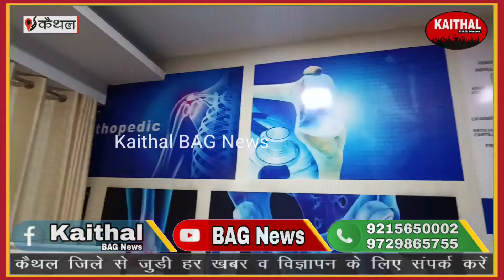शहर को थी जिसकी जरूरत, अब Cygnus Hospital देगा खास सेवा- यूनिट हेड Dr. Sitender Garg से खास बातचीत